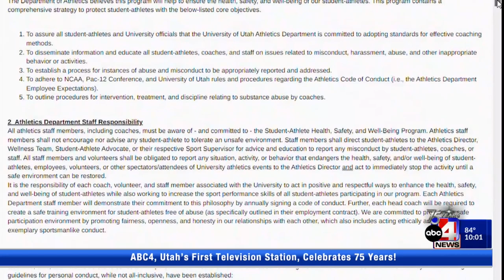University of Utah gymnastics program under investigation after abuse allegations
The University of Utah‘s award-winning gymnastics program is under review after its head coach, Tom Farden, allegedly verbally and emotionally abused and physically intimidated members of the team, according to a report by Deseret News.